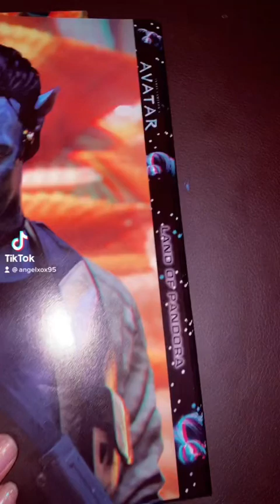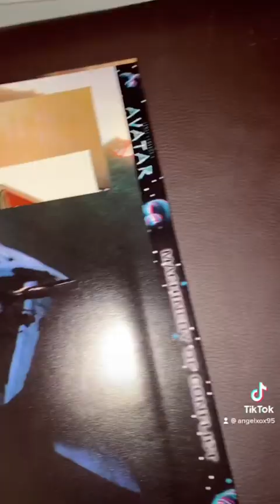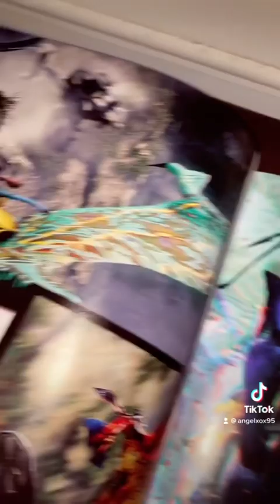💙Avatar Collector’s Vault Book Part 2💙